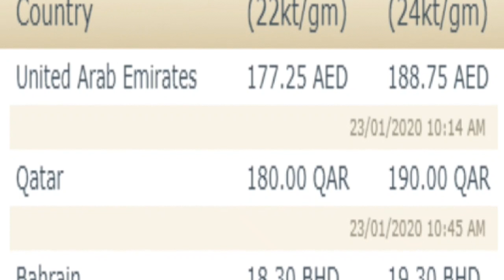கத்தார் தமிழ் செய்திகள் 25.01.2020 | qatar tamil news | thinesh